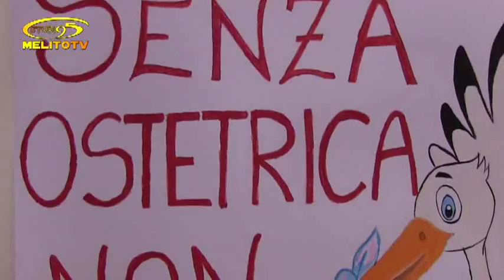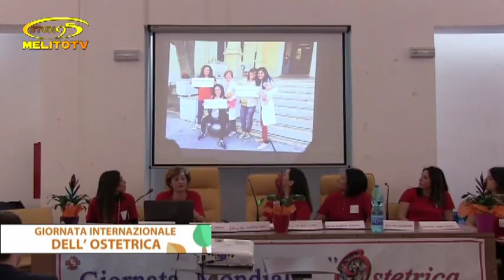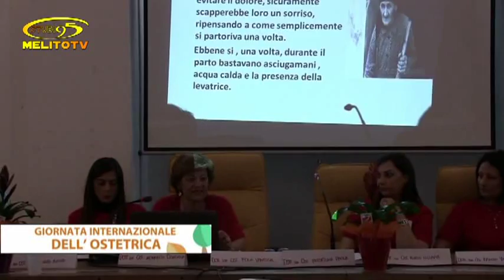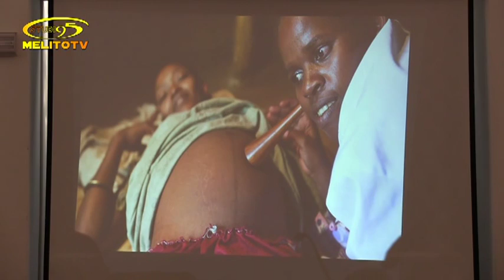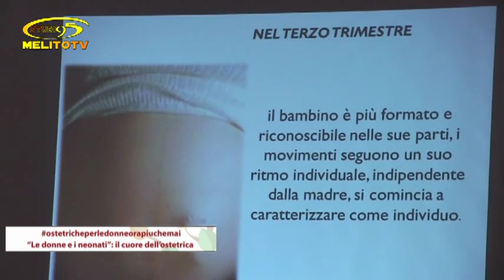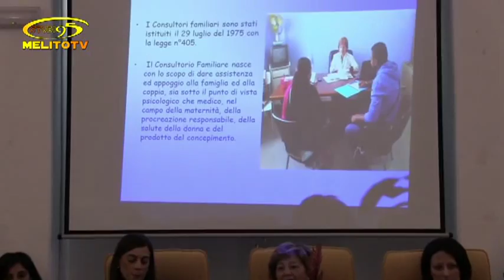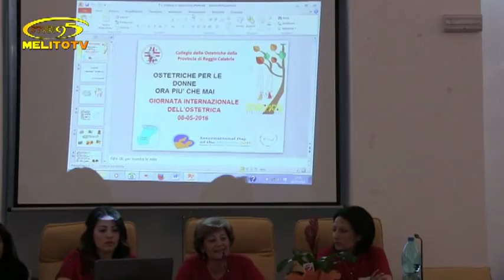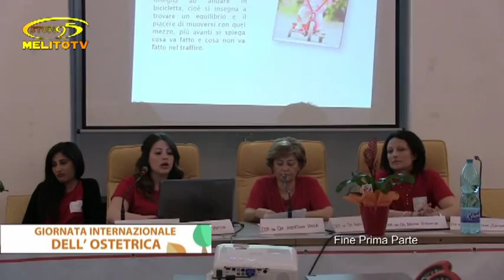GIORNATA INTERNAZIONALE DELL'OSTETRICA 1 PARTE